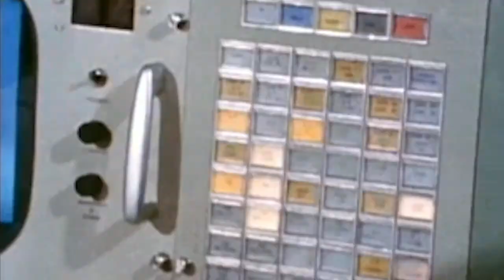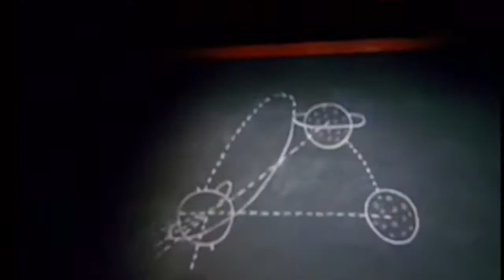Domes - R (Official Music Video)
New single, "R," out 2 October.

The track bookends the first volume in Domes’ compelling journey which traversed New Zealand to London, metal to nuanced sub-genres, and detailed layers of abstraction to broad beams of evocative expression. The narrative mixes space race, cold war, nuclear infrastructure and retro-sci-fi imagery. Revisionist history suggests unsettling forbearance. This rough beast slouches towards the poignant conclusion of a unique experience for the band.

Lyrics:

A black whip cracked
Across the sky
And over lurid coals
The winter sun
Came through the red pines

Suspended in frozen sarcophagi
Where we’d control the stars
Raced to ruin
Sleeping irradiated hangars
On diesel-soaked earth

The satellites in grievous orbit still
Hegemony of cursed families

Raced to ruin
Sleeping irradiated hangars
On diesel-soaked earth

Together our arms an antenna
Obsolete radar
And this time
The war will be biological
We had the science wrong

* Derivative of "The technological center of the ESA" by Polygoon-Profilti (producer), Netherlands Institute for Sound and Vision (curator), used under CC BY-SA 3.0. Edited video licensed under CC BY-SA 3.0 by Domes.
* Derivative of "The Chernobyl nuclear disaster: 1986 archival footage. Part 1" by